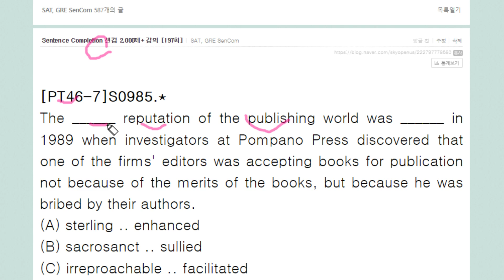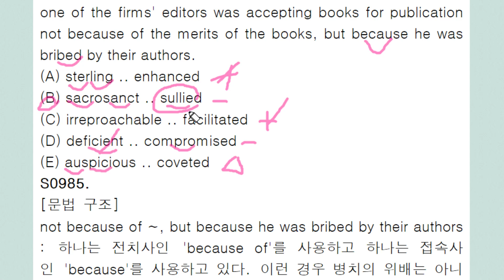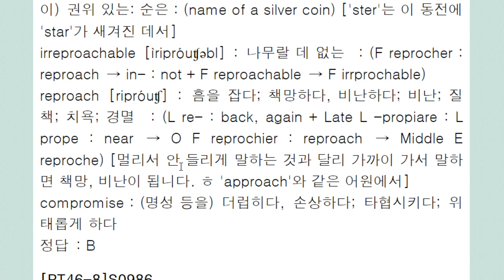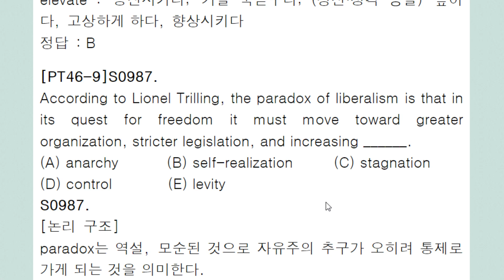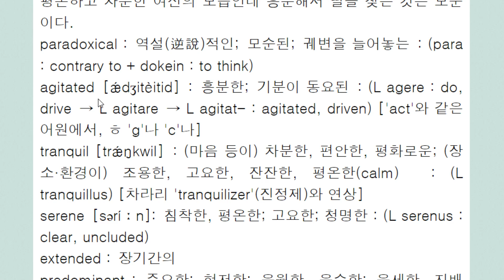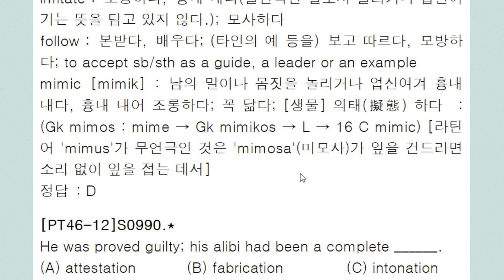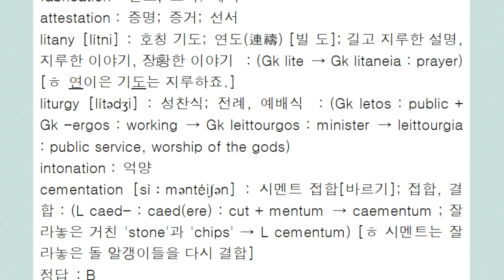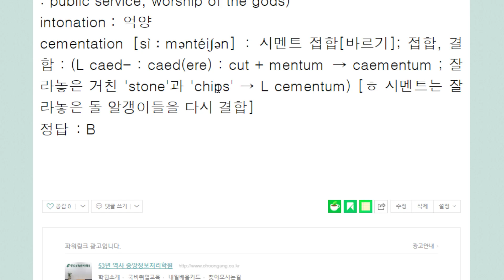Sentence Completion 센컴 2,000제+ 강의 197회